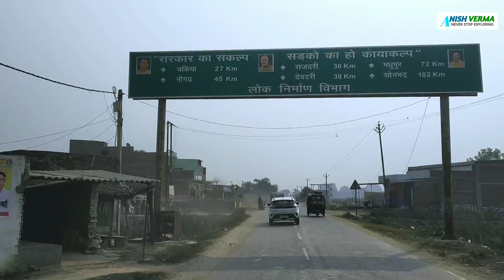Varanasi To Chakia, Chandauli | वाराणसी से चकिया, चंदौली |By Road |Full Bike Ride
Aaj ke es video mai aapko varanasi se chakia (chandauli ) tak ki bike ride dikhaunga . Esme Route via SH97 (जिवनाथपुर ) se jaunga..Namskar jai hind🇮🇳😍🙏

My Bike:- Bajaj Platina 110cc H gear (my Baby Beast)

 Smartphone :- Mi Note 5 Pro / Redmi Note 9 Pro
Tripod:- Mi Selfie Stick Tripod (with Bluetooth remote) Black
Power Bank:- Mi Power bank 20000mah dual charger
Mic:- Boya BYM1 Omnidirectional

IF YOU WANT YOU CAN HELP ME BUY SOME PETROL:-
UPI:- anishverma110@upi